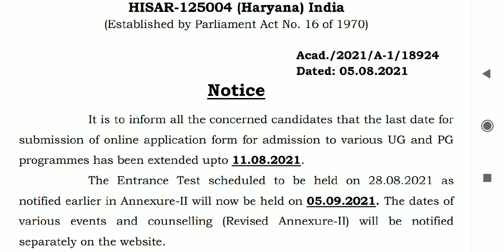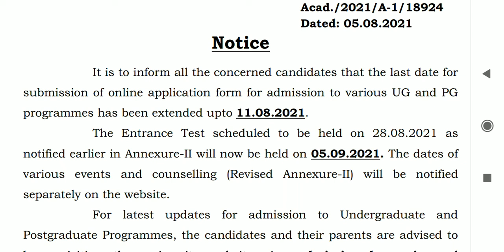CCS HAU HISAR UG & PG COURSES ADMISSIONS 2021-22 NEW UPDATES 🔥 | a very big update for you all🔥